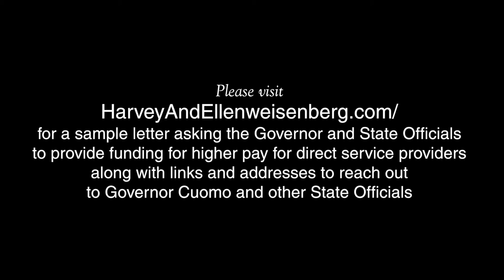Weisenberg Special Needs Series - Tristan's Team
Weisenberg Special Needs Series  - Tristan's Team in NYC